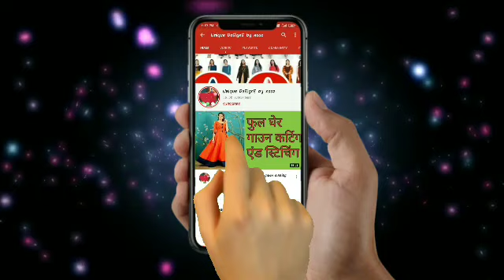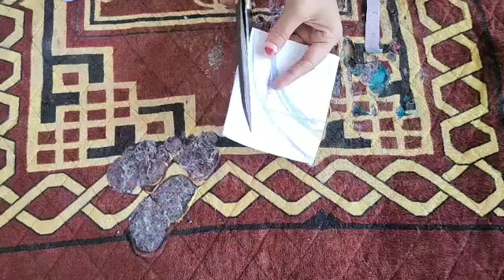Bache huy kapde se designer kurti banay/designerkurti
follow me instagram link hare 👉👇👌👍
dear friends please support me thanks

bache huy kapde se designer kurti kaise banay